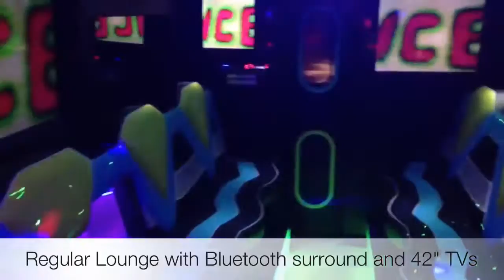Party bus with stripper pole in VA | American Eagle Limousine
American eagle limo give you the Party Bus with Stripper Pole in DC of the extended limos for the substantially more individuals, as just constrained individuals can conform in the normal limos,

Open 24 hours / 7 days a week
Address: 8390-C Terminal Road Lorton VA 22079